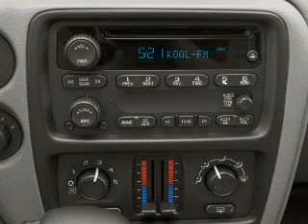2005 Chevrolet TrailBlazer - London KY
Year: 2005
Make: Chevrolet
Model: TrailBlazer
Trim: LT
Engine: 4.2 liter inline 6 cylinder 24 valve
Transmission: 4-Speed Automatic
Color: Silver
Mileage: 58941
Address:
531 S. Laurel Rd.